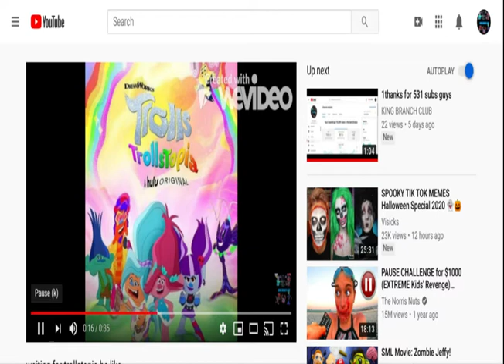i said it so imma do it (cringe warning )